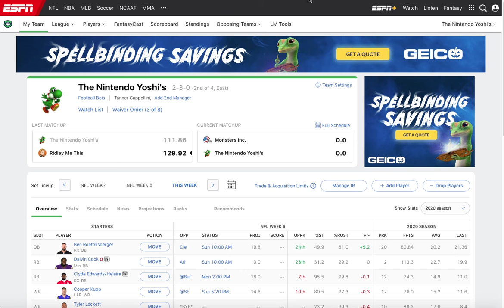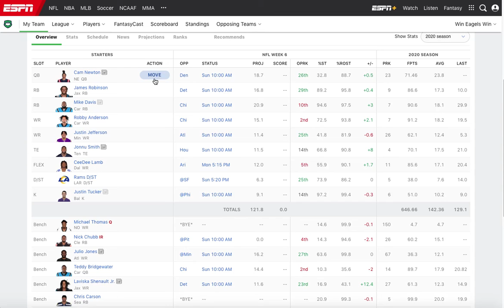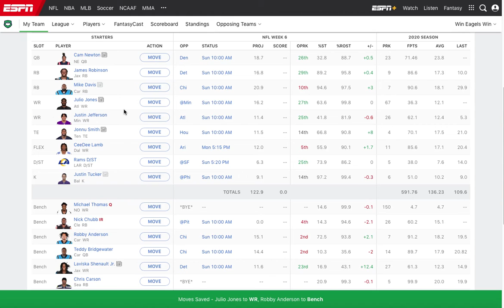NFL: Week 6 Predictions & Fantasy League Previews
After a Week 5 filled with many emotions, upsets and great performances, I do my predictions for Week 6 which include many great games such as Tom Brady and The Buccaneers vs Aaron Rodgers and the Packers, Rams vs 49ers, Chiefs vs Bills and the "Tanman Bowl'- Ravens vs Eagles!!! Who do I pick of win? Find out!!